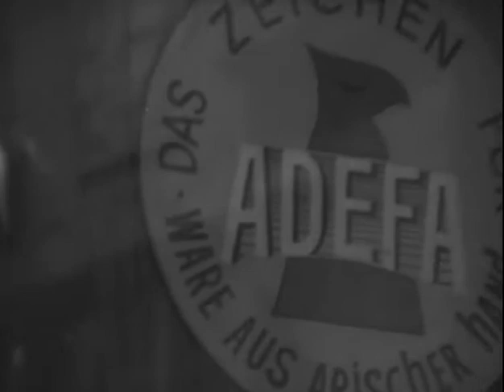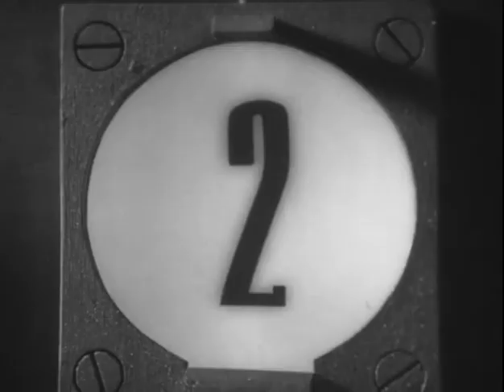Жаворонок (1964) - Глубокий рейд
Фрагмент худ. фильма "Жаворонок" (Ленфильм, 1964 г.)
Авторы сценария: Михаил Дудин, Сергей Орлов.
Режиссёры: Никита Курихин, Леонид Менакер.
Операторы: Николай Жилин, Виктор Карасёв.
Композитор: Яков Вайсбурд.
В ролях: Вячеслав Гуренков, Геннадий Юхтин, Валерий Погорельцев, Валентинс Скулме и другие.